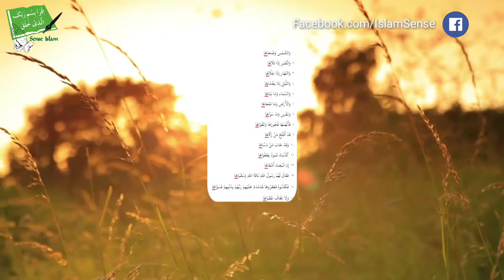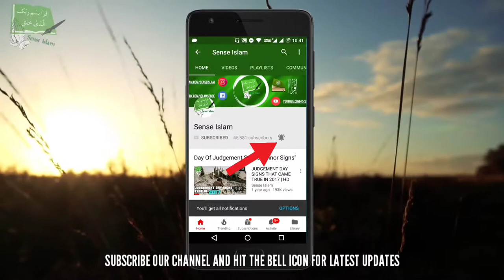Scientific Miracle Of Prophet Muhammad (saw)